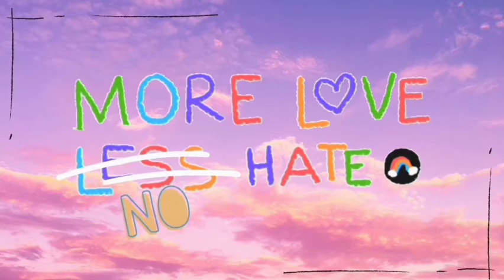Peacock Feather Inspired Makeup Look | Aish Kokitkar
Aanyeonghaseyo!
Hope all are doing well and are fine!😇
In today's video I'll be doing a "Peacock Feather inspired Makeup Look"

Products used :
*Wet n Wild Ultimate Retractable Eyebrow Pencil.
*Giordani Gold Youthful Radiance Elixir Primer.
*Giordani Gold Long Wear Mineral Foundation.
*Dazzler Eterna Compact powder.
*Swiss Beauty Makeup Pro eyeshadow palette.
*Oriflame Eyeshadow palette.
*The ONE 5-in-1 Wonder Lash Waterproof Mascara.
*The ONE Illuskin Concealer.
*Colourbox Lipstick in the shade "Soft Red".
*Powdered Highlighter.

geurom daeum yongsangeso mannayo till then Spread Love,Treat People with Kindness and Love Yourself!!
Saranghaeyo!!💜
Aanyeong!!💜